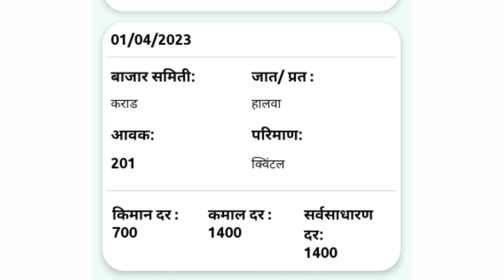आजचे कांदा भाव , कांदा बाजार भाव, aajcha kanda bajar bhav, onion rate